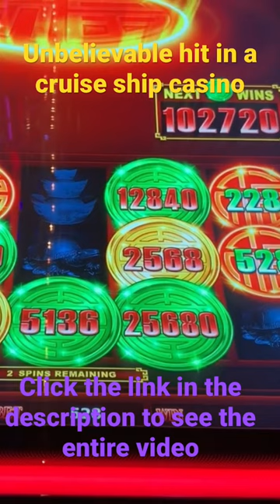This HUGE Cruise Ship Casino Win Is Insane!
Join us as Jon and I play RISING FORTUNES & ENDLESS FORTUNES slot machine side by side at a casino on a cruise ship.  Jon and I play RISING FORTUNES & ENDLESS FORTUNES machine, we each start with $500 and play on the $0.01 denomination. Jon and I went a 7 night cruise for and we had so much fun playing the slots there.  This was a session that surprised us both very much. Jon was sitting next to me playing ENDLESS TREASURES while I played RISING FORTUNES slot machine.  I recorded my own play during this session and when ever Jon had a bonus I pan over to his machine.

We hope you enjoy this slot session on RISING FORTUNES & ENDLESS TREASURES, slot machine, don't forget to hit that thumbs 👍🏻 to let us know that you liked it AND hit the bell 🔔to receive notice when we put up a new video.

👇🏻 PLEASE 👇🏻